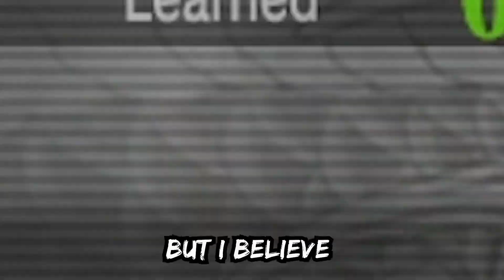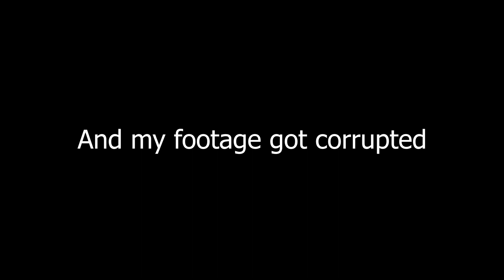REVISITING Yakuza Kiwami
To save his best friend, Kazuma Kiryu takes the fall for a crime he didn’t commit, and ends up with a 10-year prison sentence. After being released, Kiryu finds himself expelled from his yakuza family, and alone in a world he no longer recognizes.

Events take a turn for the worse when 10 billion yen vanishes from the vault of the Tojo Clan, Kiryu's former yakuza family, igniting a war in the red-light district of Kamurocho. Together with a mysterious girl named Haruka, Kiryu must fight to survive and uncover the truth hidden amidst the chaos surrounding them.